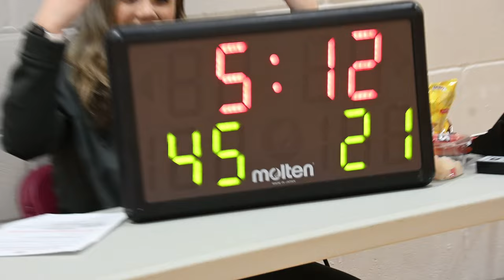🔥2023 President's Day Basketball Tournament | ThE cAMp | 4Th Grade Champs | ThE cAMp Boys Basketball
2023 Presidents Day Champions

ThE cAMp Boys basketball 4th grade Presidents Day Champs
4th grade AAU championship
2/18-2/20
ThE cAMp Wolves
Stanwood High School
Stanwood, WA

These young hoopers are recognized all over the United States in regard to being one of the most exciting 3rd & 4th grade hoopers around. The Wolves travel all over the West Coast and put in work.

Check them out, Washington State has been known to produce basketball talent. They do not disappoint.
nab all star game
nba trade deadline
lakers
lebron james

Steph curry drills
Steph curry
Warriors
Darius garland
Cavaliers
Cavs
Nets
Kevin Durant
Kyrie Irving
LeBron James
Bronny James
Youth top basketball plays
Lakers
Eybl nike
4th grade basketball phenoms
The Camp basketball
Team arsenal
Az uh elite
G1 elite
Proskills
Hoop code
Arizona gym rats
Just hoop
Cali elite hoops
Sports strong
El paso primetime
Open gym premier
Sports academy
Bay area
One on one
California basketball
Bay city
Az gremlins
San jose spartans
Boys basketball 2022, boys basketball 2023, 4th grade basketball 2022, 4th grade basketball 2023, high school basketball 2022, high school basketball 2023